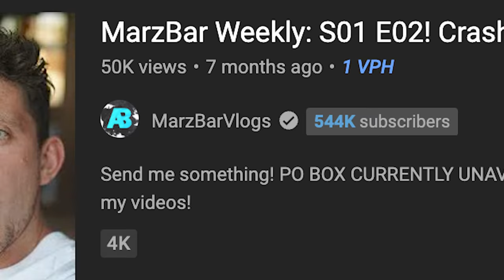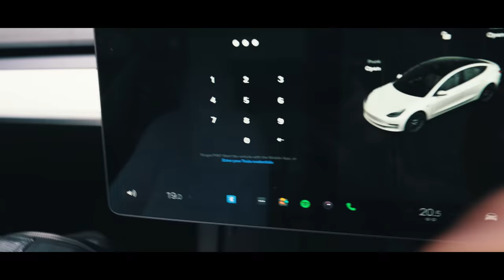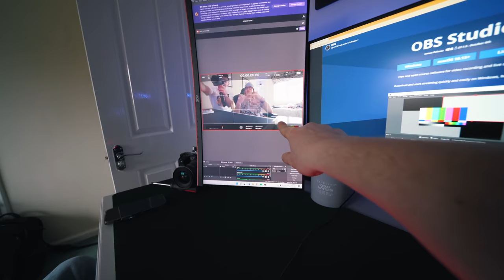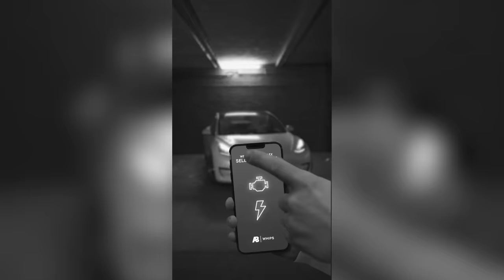Crashed my car...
MBW: Insane Defender, Gaming Setups, and PORSCHES!